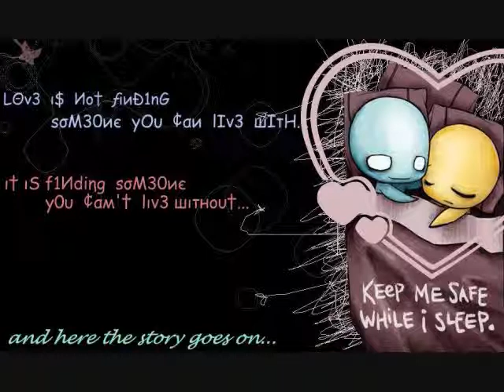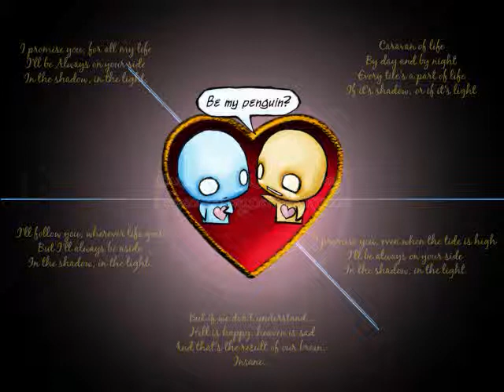pon and zi justin bieber favorite girl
this is my first pon and zi movie revised, its a little better than the last one but mostly the same, song is favorite girl by justin bieber